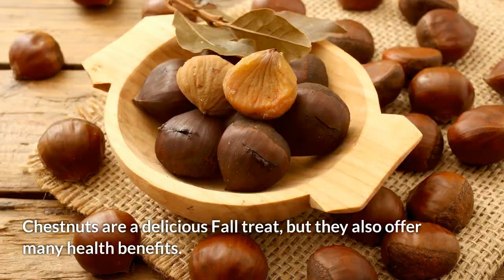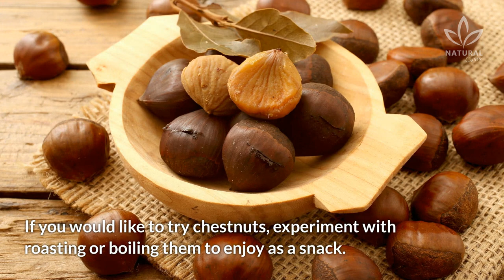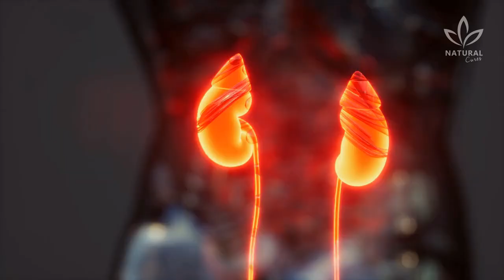This Nut Has Amazing Cancer-Fighting Properties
In this video we'll explore the health benefits of chestnuts.

Chestnuts are low in fat and high in vitamin C. They resemble fruits rather than real nuts. They've a prickly shell and a dark brown covering, both of which must be removed before eating.

Sweet chestnuts are rich in vitamin C, which makes them unique among nuts.

Roasted chestnuts are the most popular, but they're also candied, boiled, mashed, ground into flour for bread making, grilled, steamed, and deep fried, to name a few examples. They're enjoyed around the world for their unique flavor and praised for their richness in important nutrients.

Chestnuts lose some of their vitamin C when you boil or roast them, but they still contain 15 to 20 percent of your daily dose of this healthy vitamin. To get more vitamin C in chestnuts, you can roast them at lower temperatures or dry them in a dehydrator.

Chestnuts remain a good source of antioxidants even after cooking. They're rich in bile acid and ellagic acid - two antioxidants whose concentration increases with cooking.

Chestnuts are good for health because they're high in fiber, minerals, "good" fats, vitamins, nutrients and antioxidants. In this video we talk about the health benefits of chestnuts.

0:00 Introduction
0:21 Chestnut nutrition
0:36 Chestnut and digestion
0:51 Chesnut and eye health
1:02 Chestnut and heart health
1:14 Chestnut controls blood sugar
1:29 Chestnut anti-tumor properties
1:41 How to consume chestnuts
1:57 Chestnut precautions and side effects
2:09 Outro